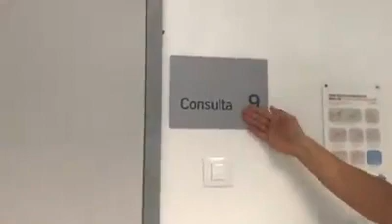¡Os voy a sacar de dudas!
Ya puedo anunciar el nuevo puesto que he obtenido tras este deseado cambio de gobierno. 😂😂😂😂😂

Menuda panda estáis hechos algunos. Que no soy como creéis, Idiotes!!! 😎Yeah• "Asociación Justicia por la Sanidad” •

Teléfonos:
-Socios y pedidos camisetas: 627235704 (Beatriz)
-Organización, eventos, voluntarios, medios, informaciones confidenciales: 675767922 (Elena).
-Educadores sanitarios: 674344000 (Inma) //  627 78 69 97 (Roberto).

• SPIRIMAN •